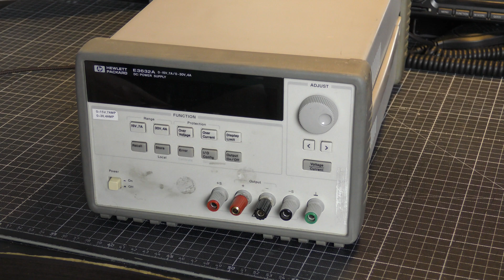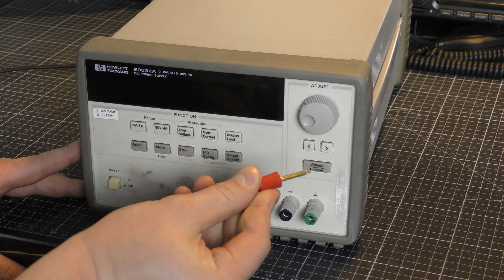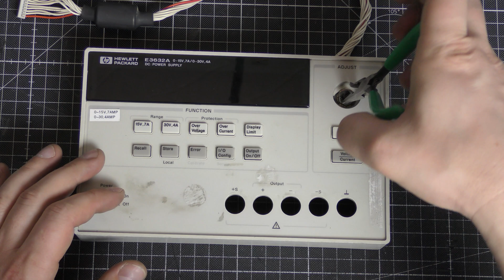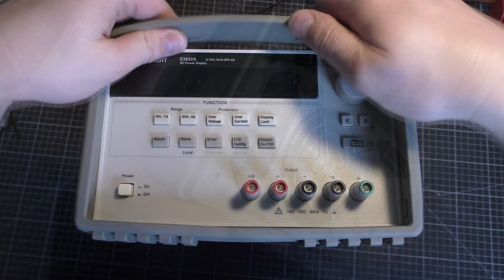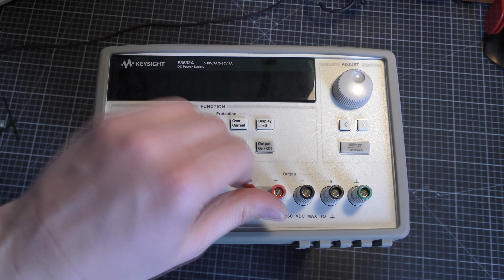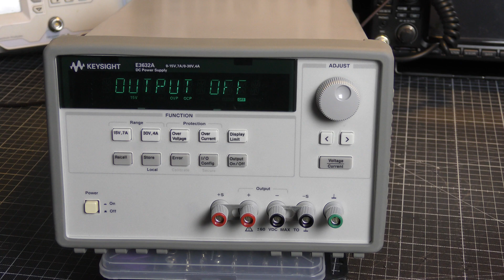Keysight E3632A Power Supply Refurbishing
Keysight E3632A Power Supply Refurbishing Process